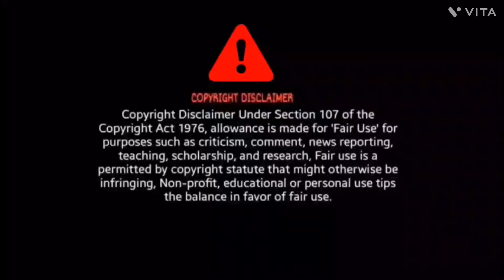DASAMA OFFICIAL TRAILER REACTION | SAILENDRA | AKASH | NILAKHI | RAJA D | ODIA NEW MOVIE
DASAMA OFFICIAL TRAILER REACTION

BroSis Reaction

Credit - Imly Entertainment